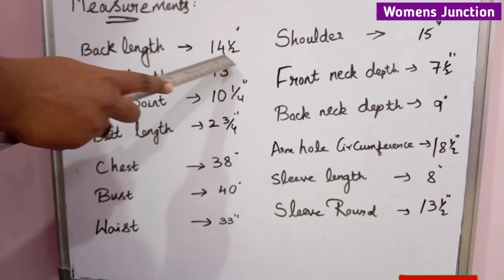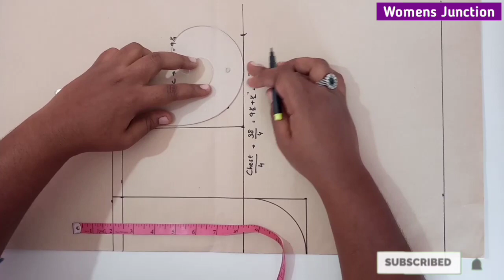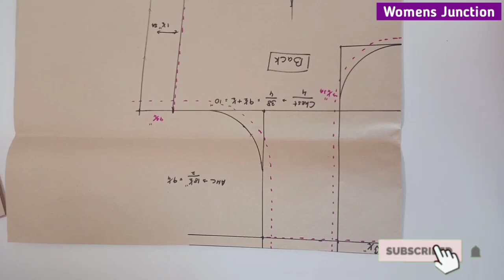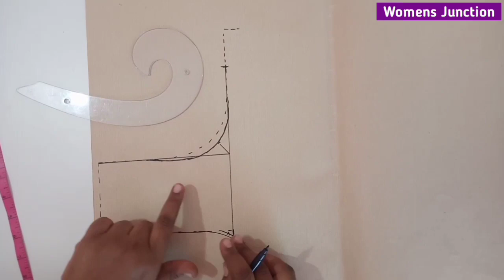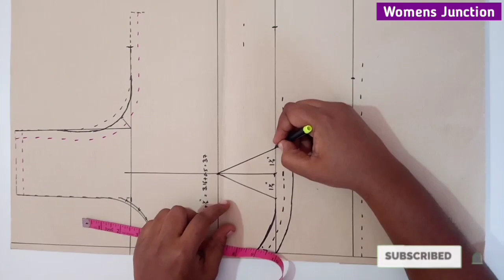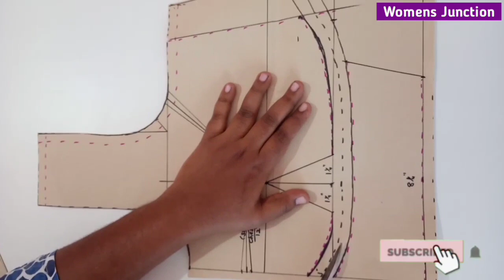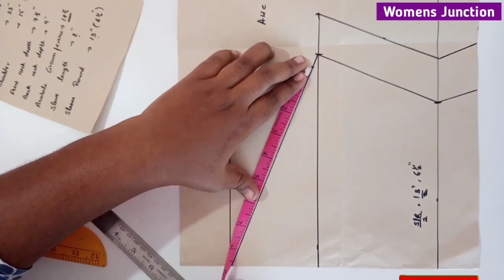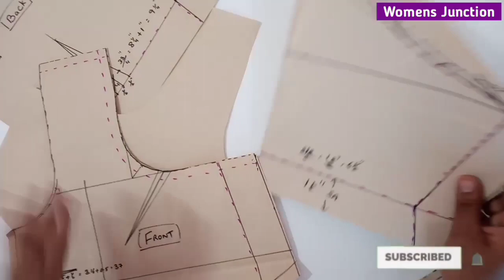Blouse pattern cutting | Tailoring Classes for beginners in tamil | paper cutting | Tharani sewing